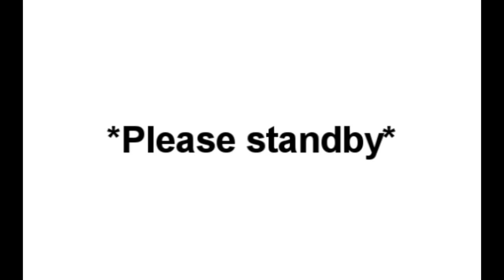[REUPLOAD] Markiplier - Why do these zombies have macheeeeetees!? - Sparta Hyper V2 Remix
Video Made By Talon McEwen

some reason i have a feeling that this guy is MrEddsworldFreak